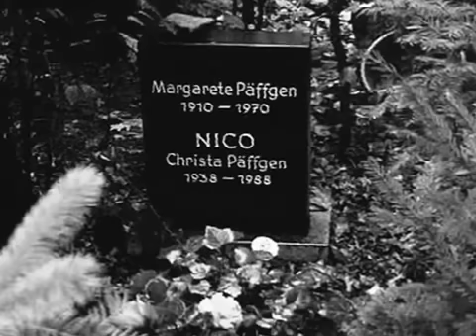Nico : Reich der Träume (Original Official Version)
This song is written by me. The Original Version is on my first solo album "Lüül" released 1981, produced at Christoph Franke Studio Berlin, with Nico (lead vocals),Harald Großkopf (drums), Lutz Ulbrich (guitars, keys), produced by Christoph Franke, also on my album "Zeitreise" released 2006. The Images were made by Romulo Schultz.
If you want to find out about my time with Nico... I wrote a book about it "Nico - In the Shadow Of The Moon Goddess";
check it out